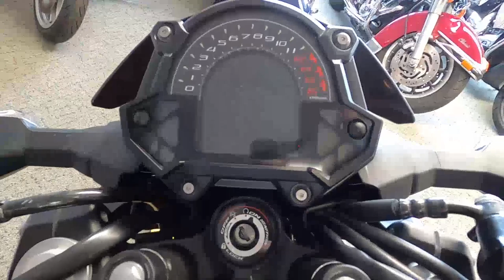2019 Kawasaki Z400 ABS - Used Motorcycle For Sale - Milwaukee, WI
Please visit Southeast Sales Powersports to view this Used Candy Red/Metallic Flat Spark Black 2019 Kawasaki Z400 ABS for sale in Milwaukee, Wisconsin.

Stock# A35227

Description:
2019 Kawasaki Z400 ABS
THE KAWASAKI DIFFERENCE
BUILT TO BE SEEN

‘New school’ gets a new contender with the entry-lightweight Kawasaki Z400 ABS motorcycle. A fierce supernaked, the Z400 ABS exudes fresh street style and is immediately recognizable in a crowd with its compact chassis and aggressive styling. Comfortable, balanced and capable, the new Z400 ABS offers a visceral riding experience that’s sure to turn heads.

Features may include:

PREDATORY INSTINCT
A fierce, lightweight supernaked built for the streets

AGGRESSIVE AND AGILE IMPRESSION
Edgy, minimalist bodywork is influenced by Sugomi, a design that inspires sharp styiling, dynamic performance and distinct slihouette

SPORTY DESIGN WITH PRACTICAL APLICATIONS
The angular design of the front cowl is complemented by a compact, dark meter visor that adds to the aggressive looks.

MODERN LED HEADLIGHT. TAILLIGHT AND BRAKE LIGHT
Quad LED headlamp is highly visible and offers significant brightness and a wide illuminated path.

COMMAND ATTENTION
NThe Z400 ABS offers agile handling and commanding ergonomics for a truly visceral riding experience that won’t go unnoticed.